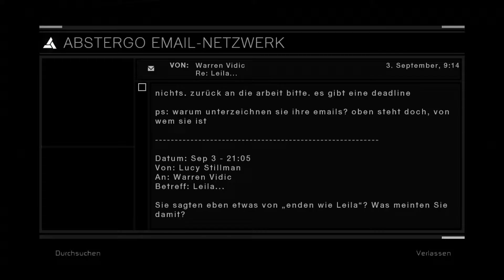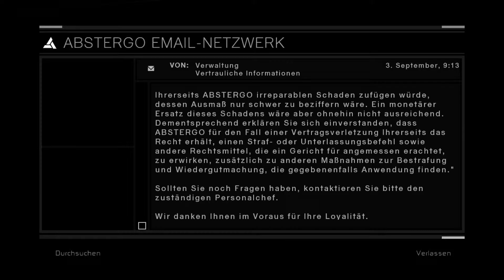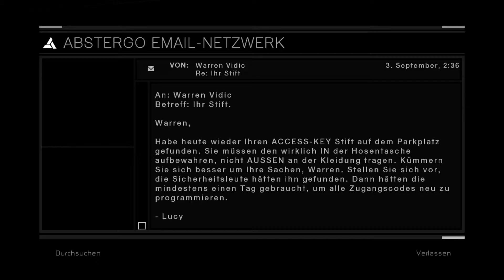Let´s Play Assassin´s Creed # 15 Wir bekommen eine Pause (Blind Deutsch XBOX 360)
Assassin´s Creed
Für die XBOX 360
Von UBISOFT
Kommentiert von Timo Tiger